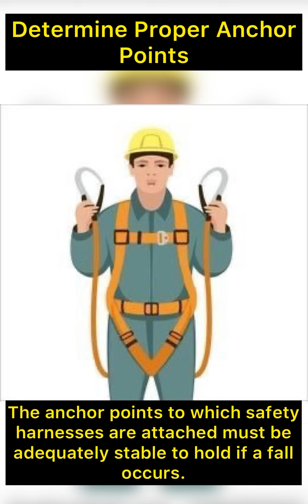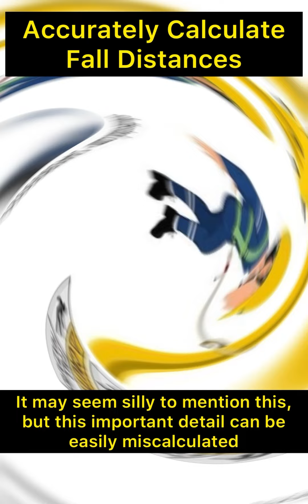6 Safety Tips for Working at Heights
This short video all about Working At Heights at working place in English language  with simple explanation Example.

.to get more knowledge.

Thanks & Regards,
HOPE INFO